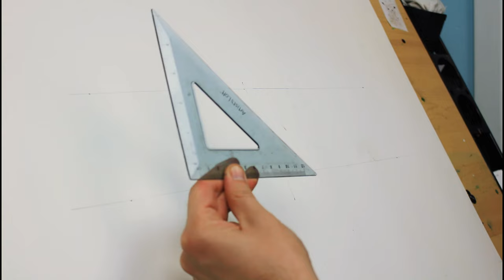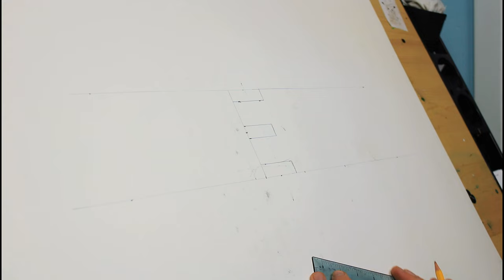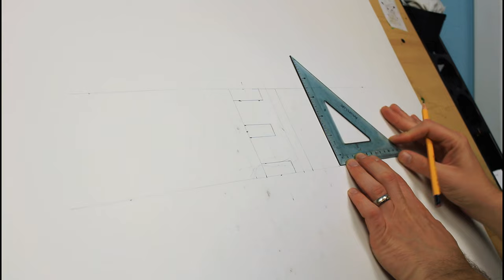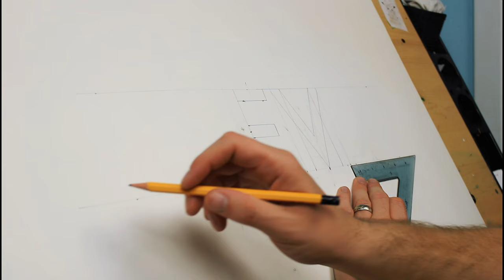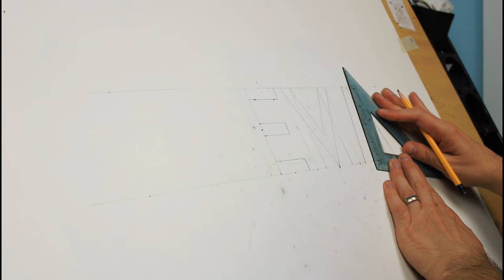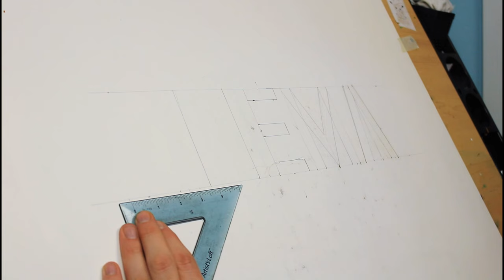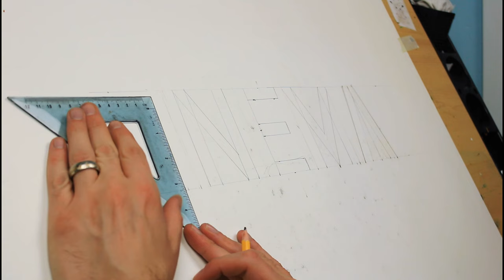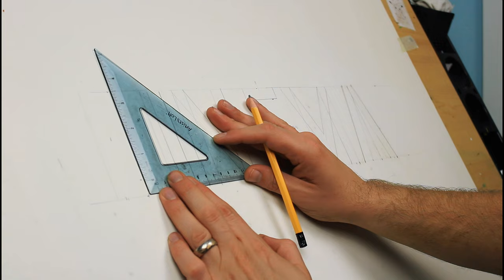DRAW YOUR OWN LETTERING for Sign Painting & calligraphers | Cinema/Marquee letters - PART 1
Part 1 of a 2 part video showing how to draw and paint your own Cinema style/Marquee style lettering.